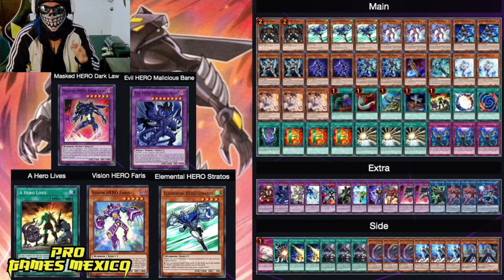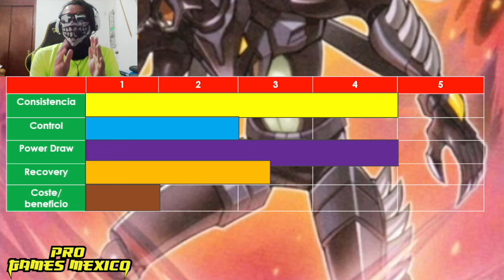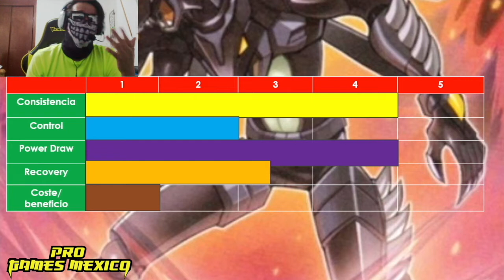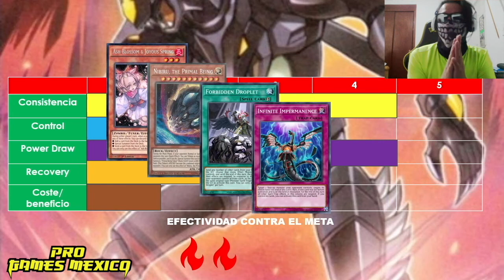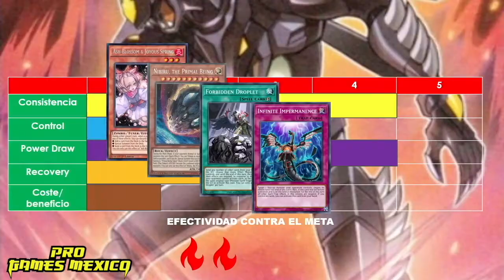Deck Hero 2021 ¿Qué tan bueno es? l Pros y Contras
En este deck analizaremos si vale la pena o no invertir en el deck hero actualmente. Recuerda que si nuestro video te gusto nos ayuda mucho un like y que te suscribas, también estamos muy al pendiente de los comentarios de nuestra comunidad, agradecemos a todos los que comentan siempre.